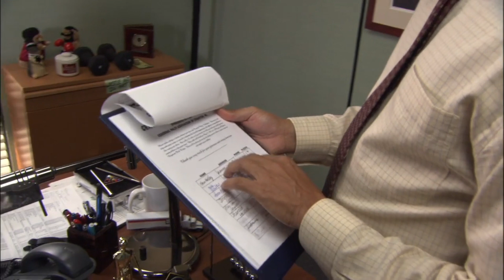Walkathon Sponsorship | The Office US | Comedy Bites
People out here do not care about diseases

Season 1, Episode 4 'The Alliance' Michael tries to raise employee morale with a birthday party amid rumors of downsizing.